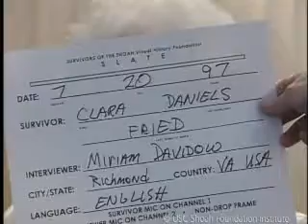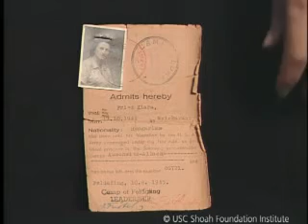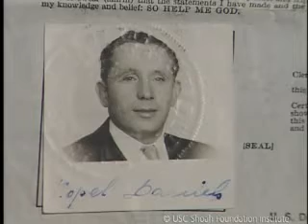Jewish Survivor Clara Daniels Testimony | USC Shoah Foundation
You are watching Clara Daniels, a Jewish Holocaust survivor. To learn more about Clara and explore the stories of other Holocaust survivors and witnesses,